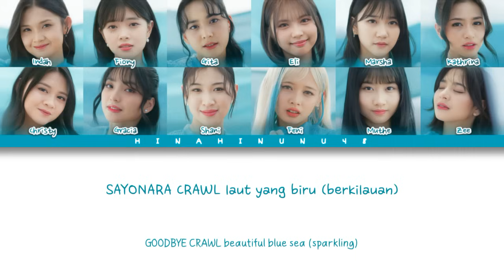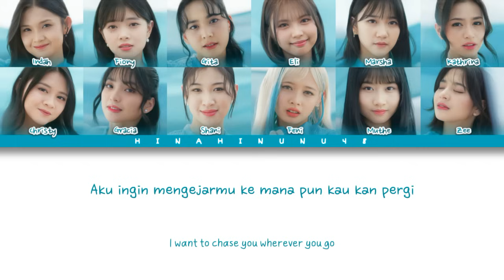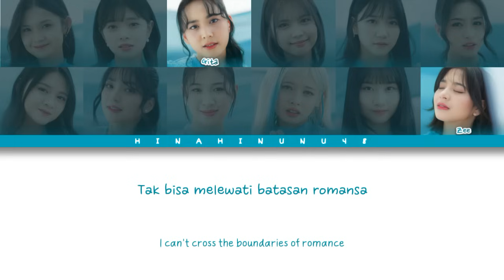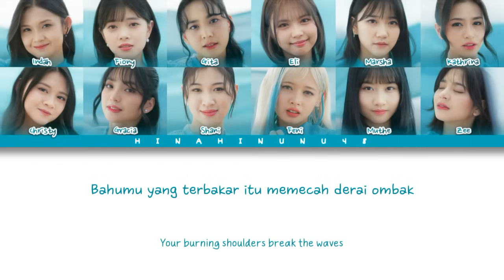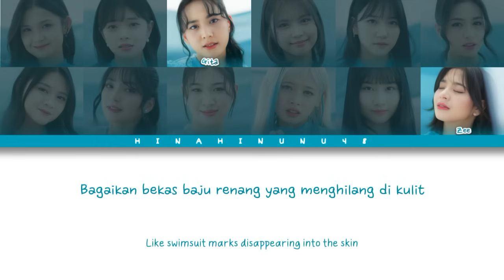JKT48 - Sayonara Crawl | Color Coded Lyrics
Title : Sayonara Crawl
Artist : JKT48
Album : JKT48 24th Single "Sayonara Crawl" (Shani Graduation Single)
Member Performance :
1. Shani Indira Natio 🌟
2. Feni Fitriyanti
3. Shania Gracia
4. Mutiara Azzahra
5. Angelina Christy
6. Azizi Asadel
7. Gita Sekar Andarini
8. Helisma Putri
9. Fiony Alveria
10. Marsha Lenathea
11. Indah Cahya
12. Kathrina Irene

Donasi dan Dukung Nunu disini :
(TIDAK MENERIMA REQUEST!)

⚠️Mohon untuk tidak mengupload FULL VIDEO channel ini di situs manapun (meskipun ada cr)

Mohon maaf kalau ada kesalahan di dalam video